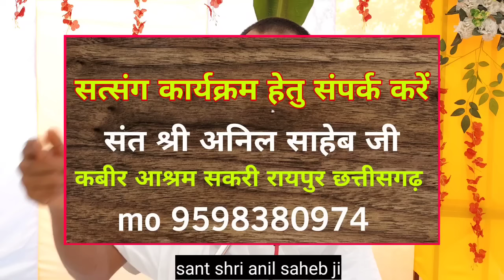सद्गुरु कबीर का जन्म कैसे हुआ था? संत श्री अनिल साहेब जी